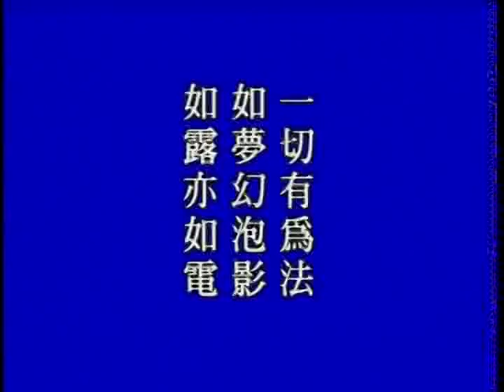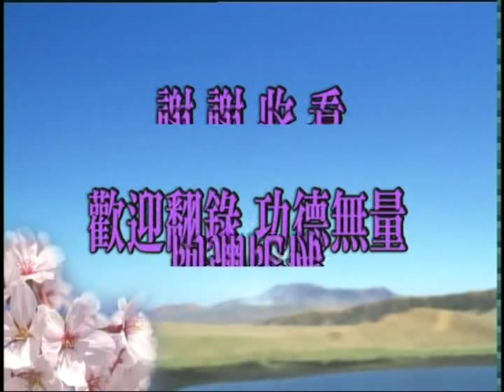(閩南語156)無量壽經之四十八願-淨空法師(配音)